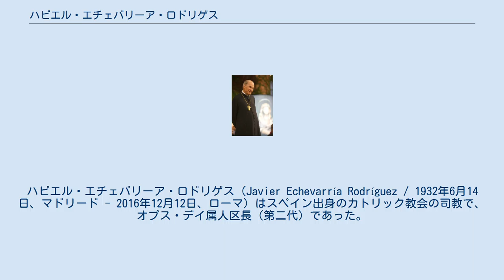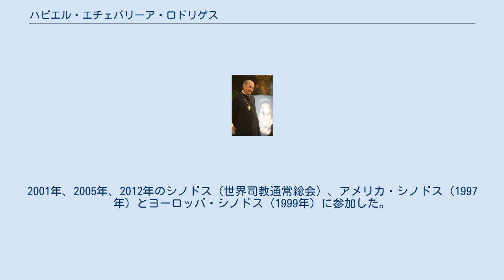ハビエル・エチェバリーア・ロドリゲス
ハビエル・エチェバリーア・ロドリゲス（Javier Echevarría Rodríguez / 1932年6月14日、マドリード - 2016年12月12日、ローマ）はスペイン出身のカトリック教会の司教で、オプス・デイ属人区長（第二代）であった。
尊称「パドレ」。
 ハビエル・エチェバリア司教は8人兄弟の末子として1932年6月14日にスペイン首都マドリードで生まれた。
サン・セバンティアン市のマリア会の学校とマドリードのマリスト会の学校を通った。
1948年に学生寮でオプス・デイの若者と知り合った。
同年9月8日に日常生活の中に聖性を求める神の召し出しを感じ、オプス・デイに加わった。
 法学および教会法の博士号を取得したが、大学はマドリードで始めてローマで続けた。
（1953年に教皇庁立聖トマス大学で教会法博士号、1955年に教皇庁立聖トマス大学で法学博士号を取得）。
 1955年8月7日、司祭に叙階された。
聖ホセマリア・エスクリバーの忠実な協力者として、1953年から聖ホセマリアの死去する1975年まで秘書を務めた。
1975年、アルバロ・デル・ポルティーリョ師が聖ホセマリアの後継者に選出されてから、事務局長に任命され、1982年にオプス・デイが属人区として設立されたことにより、属人区長総代理となった。
 1994年4月20日、オプス・デイの属人区長として選出され、さらに聖ヨハネ・パウロ２世教皇により認証を受けたエチェバリーア師は、1995年1月6日に聖ペトロ大聖堂において同教皇より司教に叙階された。
 最初から、家族、若者、文化の分野の福音宣教を優先した。
また、ロシア、カザフスタン、南アフリカ、インドネシア、韓国、スリランカなど16ヶ国もの国においてのオプス・デイの活動の始まりを推進した。
オプス・デイのメンバーと協力者の使徒職を促すように全世界を回った。
移民、病人、見捨てられた人のための取り組みを励んだ。
末期患者のための緩和ケア―の何ヶ所の施設に特別な注意を払っていた。
 カテケーシスの旅や司牧活動には、よく取り上げた課題は、十字架上のイエス・キリストへの愛、兄弟愛、他人を使える事、恵みと神のことばの重要さ、家族生活、教皇との一致などであった。
 聖座の列聖省審議委員と最高裁判所に属した。
2001年、2005年、2012年のシノドス（世界司教通常総会）、アメリカ・シノドス（1997年）とヨーロッパ・シノドス（1999年）に参加した。
2016年12月12日、ローマで呼吸不全により死去した。